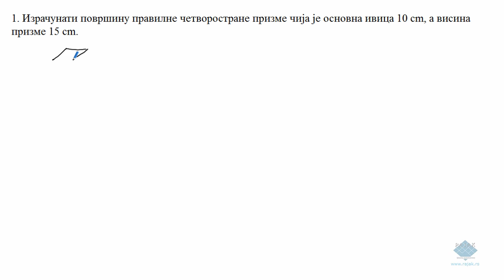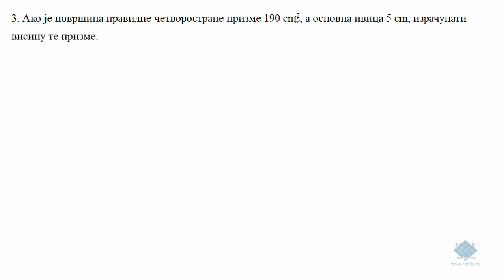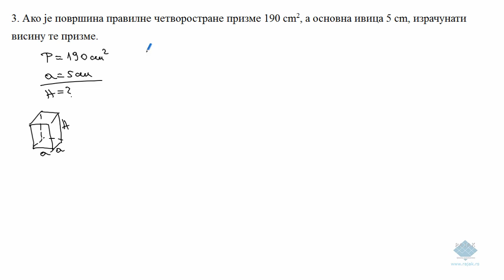Површина четворостране призме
Дефиниције, формуле, решени задаци.